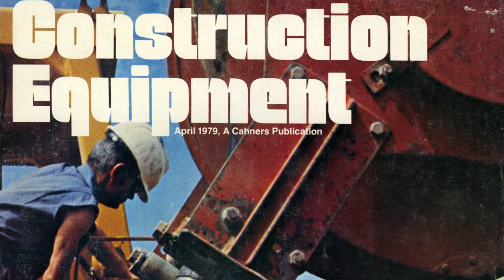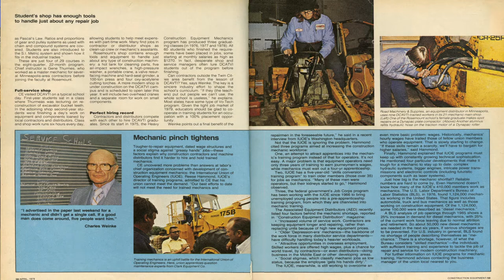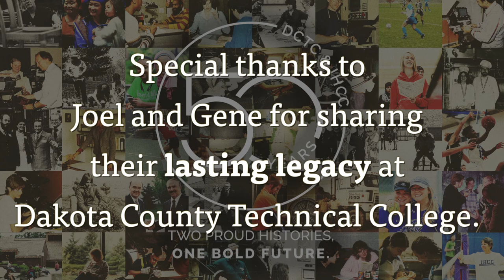History of Dakota County Technical College: Heavy Construction Equipment Technology Program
Eugene Thurmes, 87, recently visited the campus of Dakota County Technical College in Rosemount, Minnesota. Eugene met with Joel Fogarty, an instructor in the college’s Heavy Construction Equipment Technology (HCET) program. Eugene and Joel reminisced in the HCET program area.

Eugene came up with the idea to start the program while serving as an instructor in the college’s Truck Trailer Mechanic program—back then DCTC was called Dakota County Area Vocational Technical Institute (DCAVTI). Launched in 1974, the new program was named Heavy Equipment Mechanic. Eugene went on to teach at the college for 20 years, retiring in 1994. As it happens, Joel was one of Eugene students, graduating in 1992.

“Starting the Heavy Equipment Mechanic program was a great deal of work,” Eugene said. “I wrote the curriculum and worked with Bob Jarvi, the institute’s transportation coordinator, to get the program up and running. Dave Schroeder was the school’s director of postsecondary education. He was a great director.”

...Read more about Eugene, Joel, and the Heavy Construction Equipment Technology (HCET) program at Dakota County Technical College at DCTC News